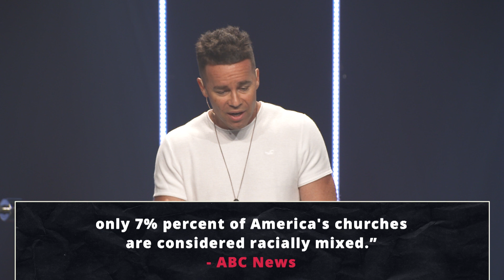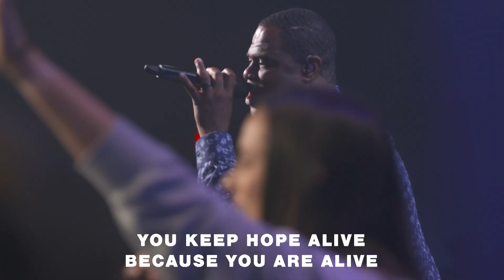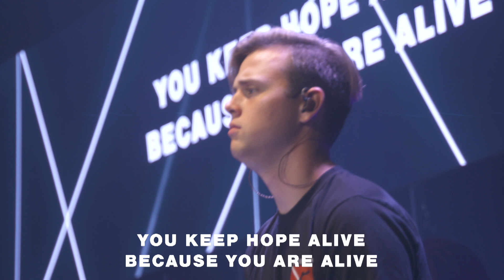Ecclesia - It's a Game Changer! | Body Builders | Pastor Keith Barreto